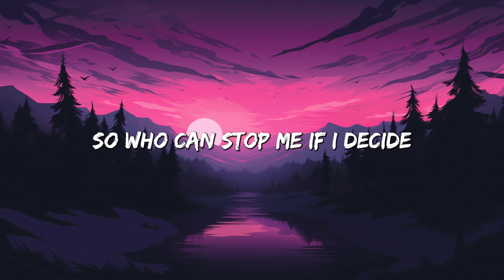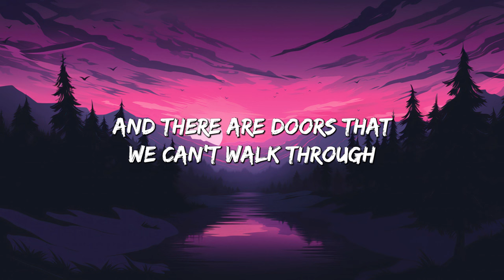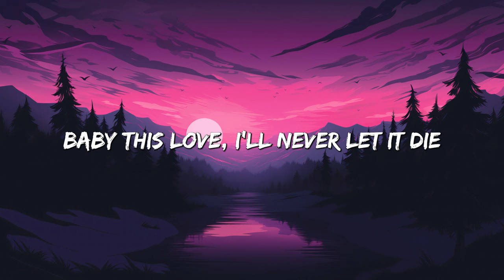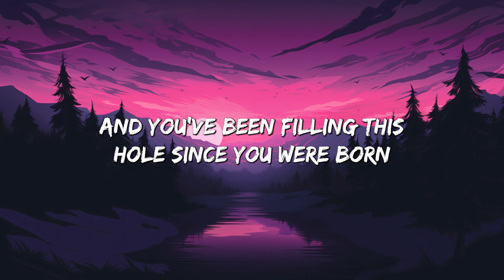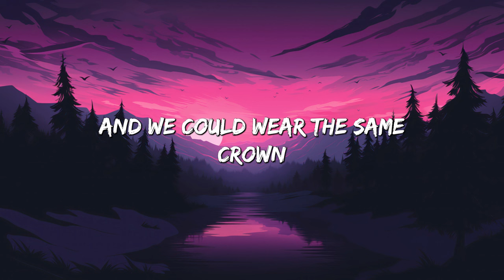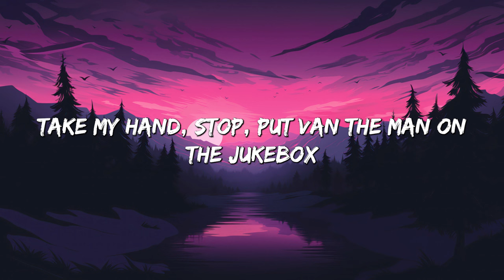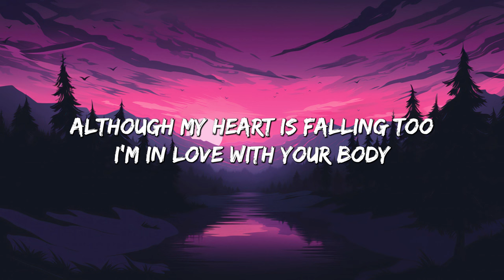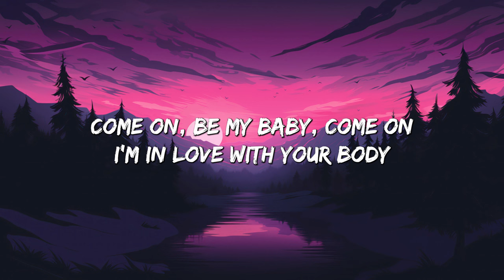Rewrite The Stars - James Arthur (Lyrics) || jaymes Young, Ed Sheeran... (MixLyrics)